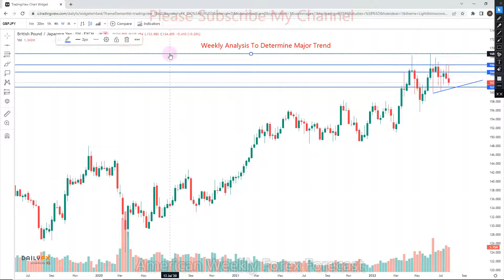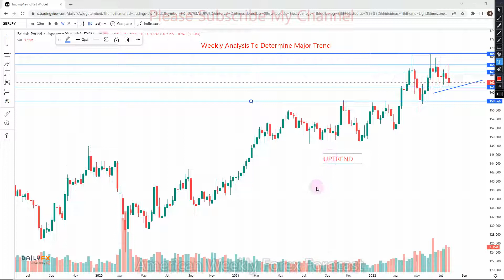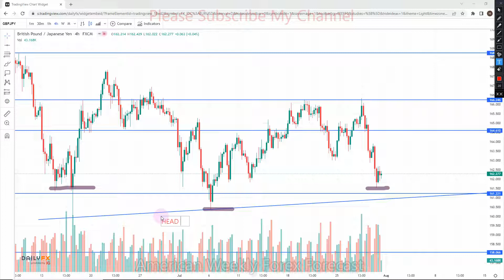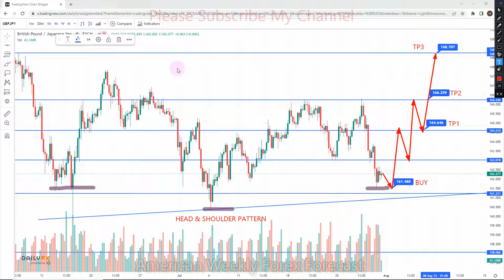GBPJPY American Weekly Forex Forecast 01 TO 05 AUGUST 2022